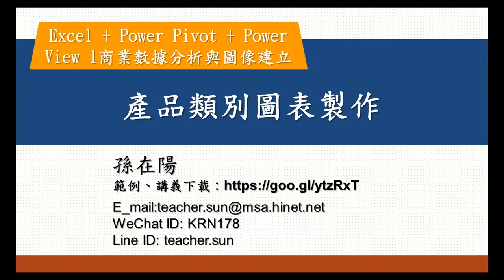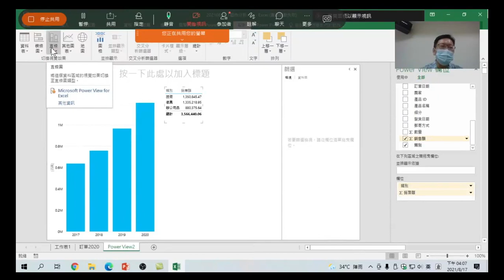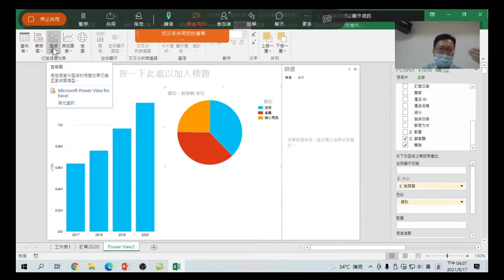Excel + Power Pivot + Power View l商業數據分析-16 產品類別圖表製作:看到各年銷售狀況,如何知道每一年裡那個產品類別銷售的狀況,再做一張圖表,就一目瞭然了。